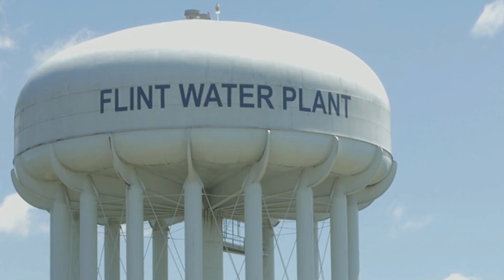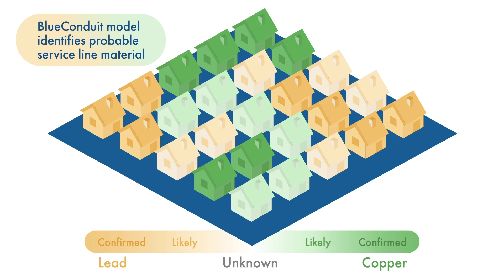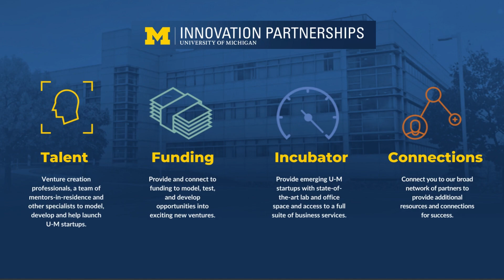Locating Lead: BlueConduit and Innovation Partnerships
Researchers at the University of Michigan designed software that uses machine learning to help the City of Flint bring clarity to lead service line inventory and replacement. Innovation Partnerships collaborated with researchers, Eric Schwartz and Jacob Abernethy, to launch BlueConduit, a startup that has already helped dozens of communities nationwide save millions of dollars, locate and fix lead service lines faster, and protect the health and safety of residents.

Video produced by Eric Shaw, Communications Manager, Office of the Vice President for Research, University of Michigan.